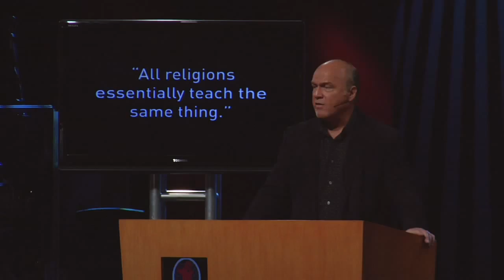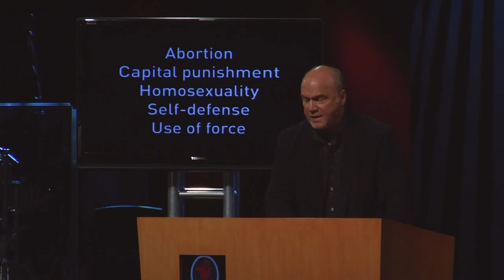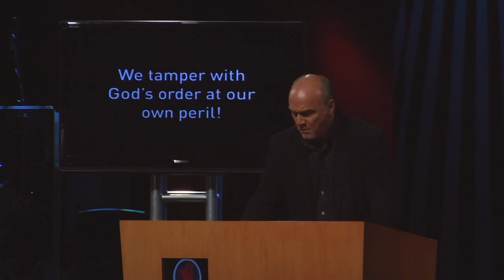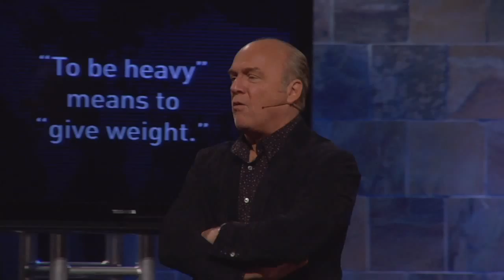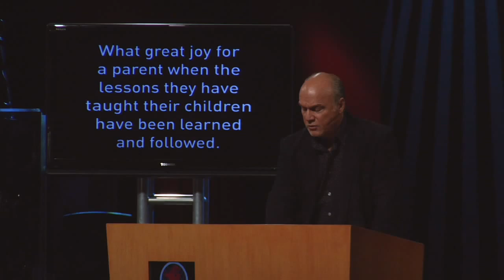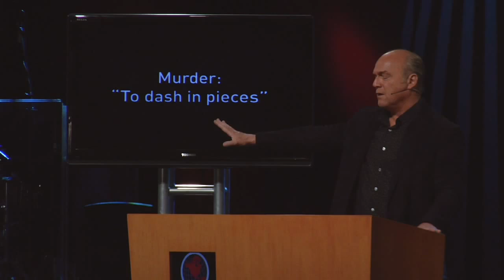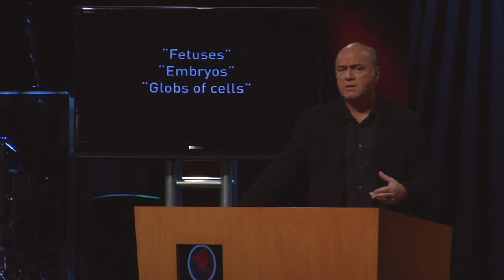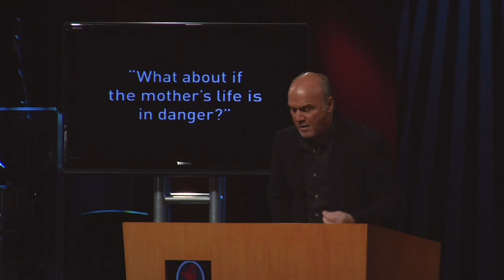Hot Button Issues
"Worldview" Series :: Exodus 20